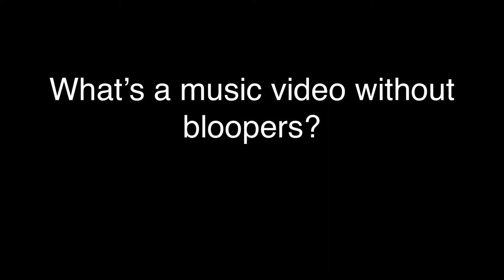Original "Floating" by Gemma McAfee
Original Song titled Floating.